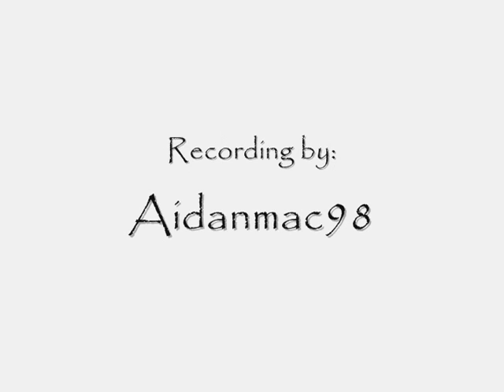linerider- Polar bear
My first all blue quirk!  Pretty much an experimental track to test my quirking.